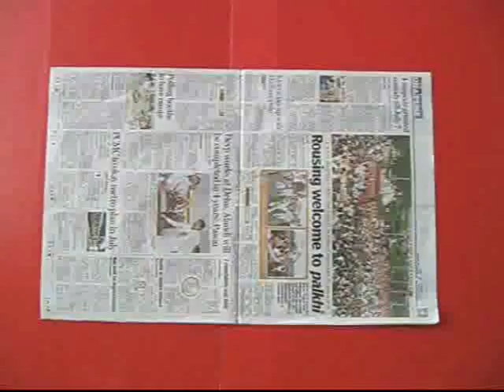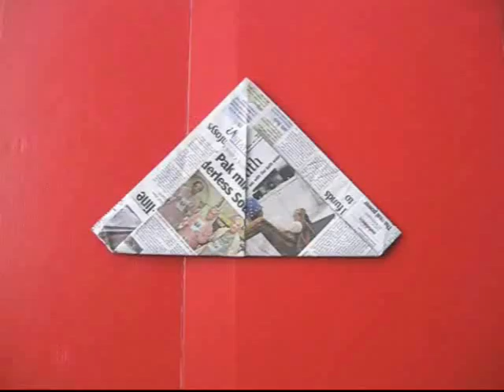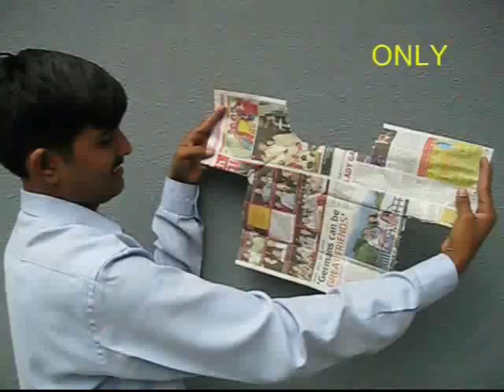NEWS PAPER ORIGAMI STORY | Punjabi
This is the very famous CAPTAIN’S HAT STORY told while folding a newspaper. Take a doubled up newspaper. Fold its roof and then fold-up the top bottom strip. Reverse the paper and then fold the other strip too. With this the captain makes a huge UMBRELLA CAP. It protects him from the scorching sun and the rain. At night when the passengers sleep the captain opens the cap squashes and lifts it up to make the FIREMAN’S CAP. This designer cap protects the spinal cord of the firemen.
On the second night the captain takes the same cap and gives it another fold to make the SHIKARI CAP.
On the third night the captain squashes the old cap and folds both sides to make a triangular cap the very famous POLICE CAP. All policemen in Indian films wear this cap which is popularly called the PANDU CAP.
If you pull out the two ends of this cap you make the CAPTAIN’S SHIP.
Now all the passengers were enjoying the journey. Suddenly, there came a huge storm. Huge waves hit the left and right sides of the ship and knock it down. Another huge wave knocks out the bridge of the ship. The ship breaks into pieces and sinks. And all that remains for the Captain is a LIFE JACKET.